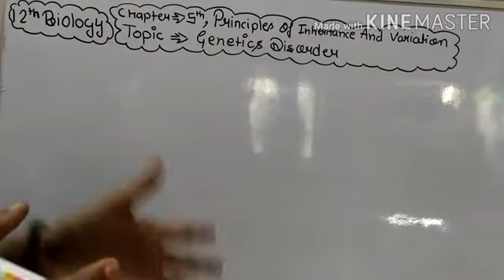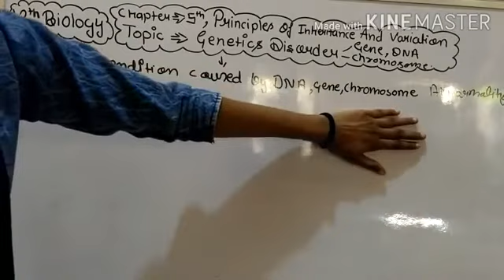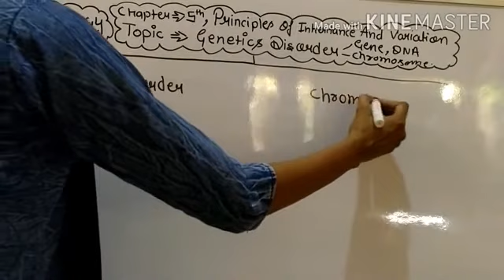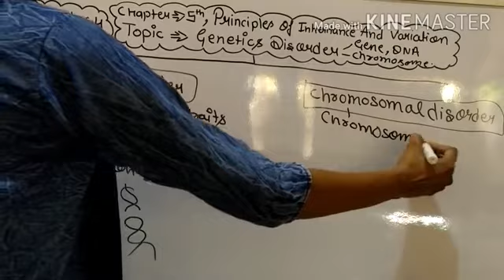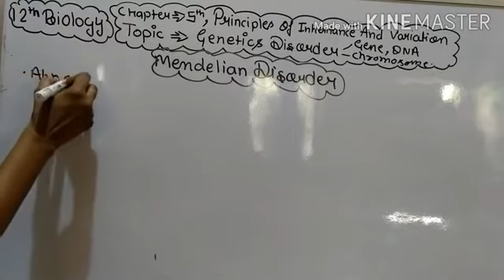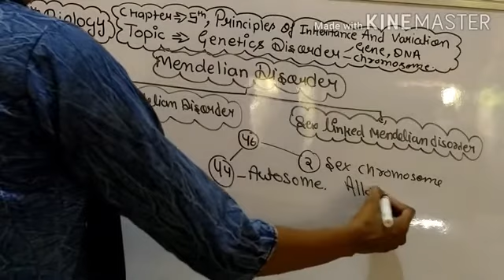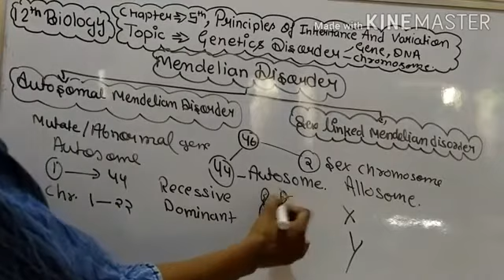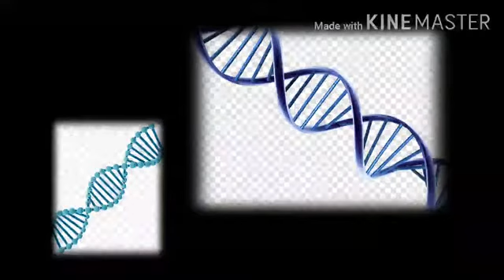principle of inheritance and variation